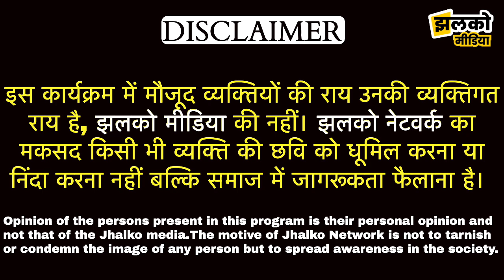शादी में बारातियों की जान बने राजस्थानी साफों की कहानी, मिनिटों में सीखें बांधना ~ Churu News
Produced By: Jhalko Churu
Edited By: Mukesh
Reported By : Manoj
Cameraman : Mahendra